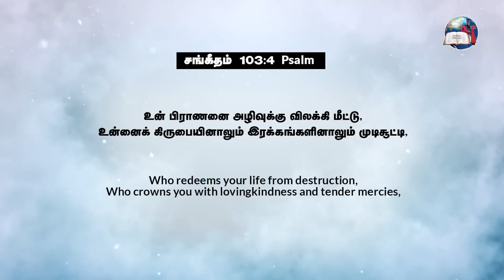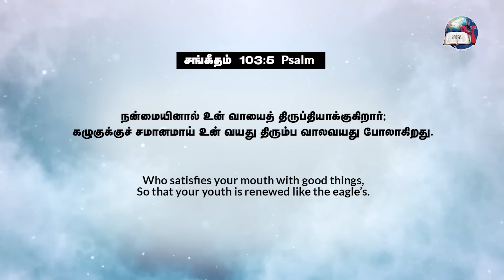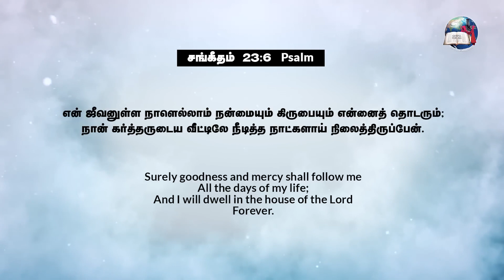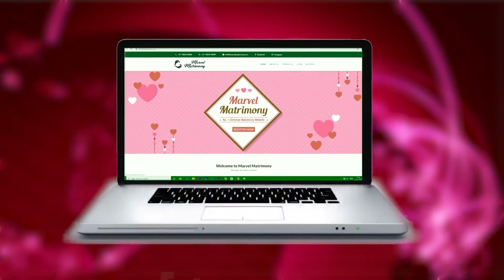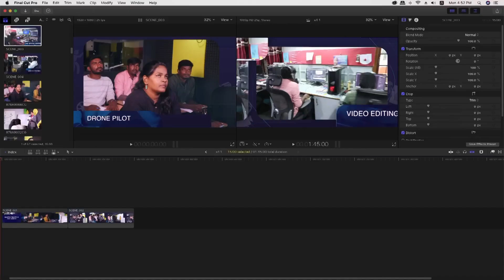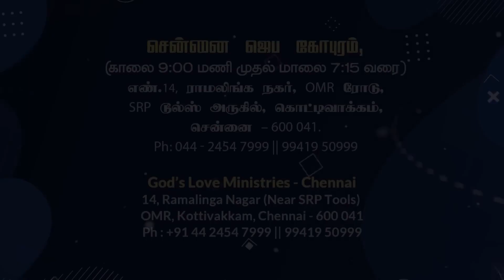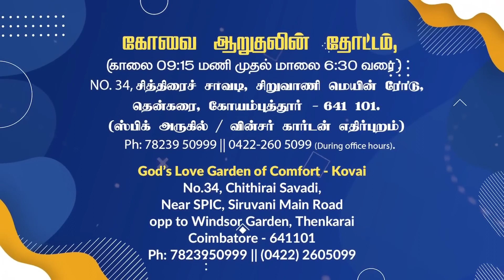கிருபையினாலும் இரக்கங்களினாலும் முடி சூட்டுவார்!!!!! Evg T Stephen